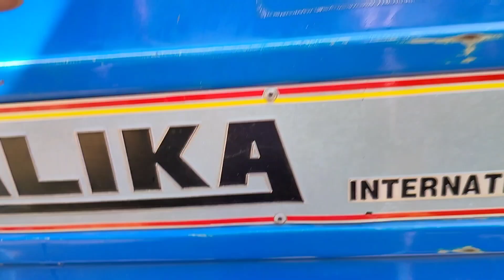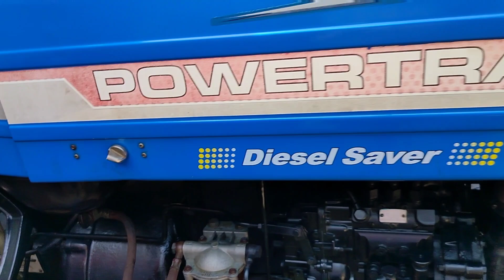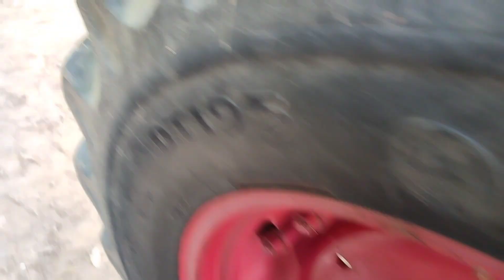यू पी का सबसे सस्ता ट्रैक्टर बाजार 09/10/2023| said nagli tractor mandi |second hand tractor/tractor